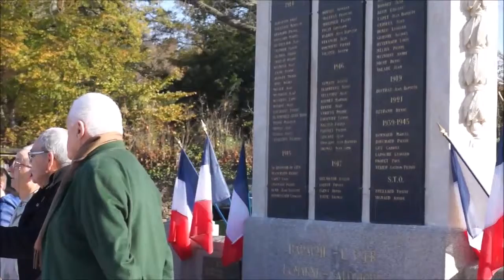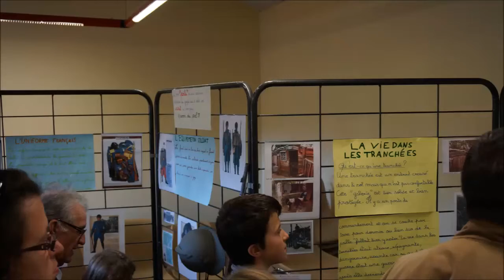11 NOVEMBRE 2015 Verneuil sur Vienne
Jour du Souvenir - Verneuil-sur-Vienne - 11 novembre 2015